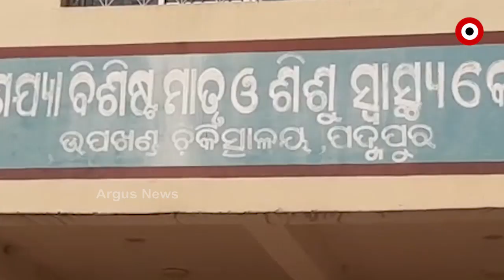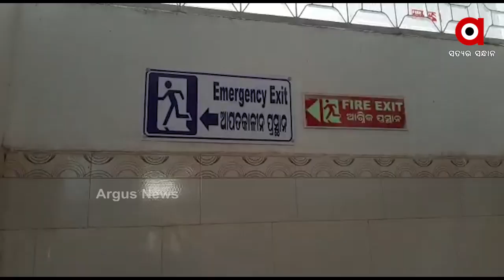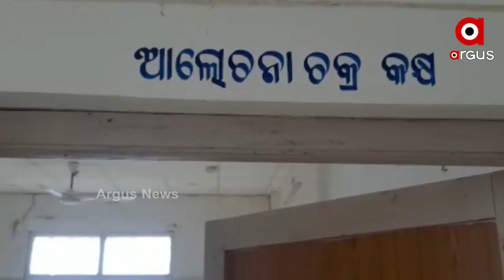ପଦ୍ମପୁର ମେଡିକାଲରେ ସ୍ବାସ୍ଥ୍ୟ ଭିତ୍ତିଭୁମି ବିପର୍ଯ୍ୟସ୍ତ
ବରଗଡ ଜିଲ୍ଲା ପଦ୍ମପୁର ମେଡିକାଲରେ ସ୍ବାସ୍ଥ୍ୟ ଭିତ୍ତିଭୁମି ବିପର୍ଯ୍ୟସ୍ତ...ମେଡିକାଲରେ ଡାକ୍ତର ନଥିବା ବେଳେ ରୋଗୀଙ୍କୁ ମିଳୁନି ଉପଯୁକ୍ତ ଚିକିତ୍ସା...ଦୀର୍ଘ ଦିନର ସମସ୍ୟା ପ୍ରତି ରାଜ୍ୟ ସ୍ବାସ୍ଥ୍ୟ ବିଭାଗ ଧ୍ୟାନ ଦେଉନଥିବା ଅଭିଯୋଗ...